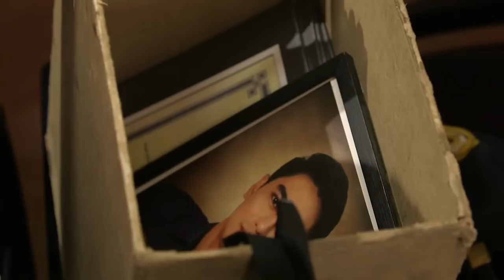[ENG SUB] Ep 256 | Kadenang Ginto | Francine Diaz, Dimples Romana,Beauty Gonzales,Andrea Brillantes